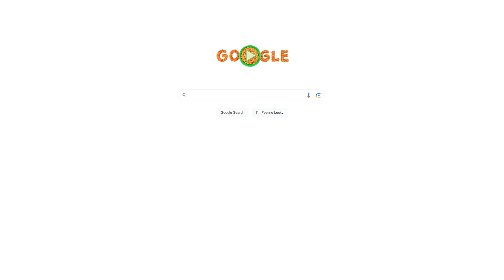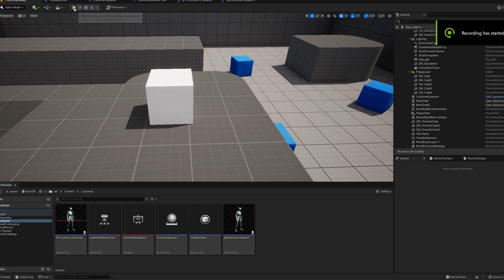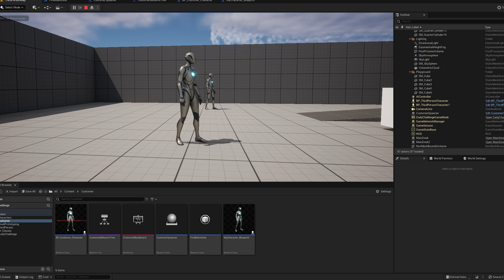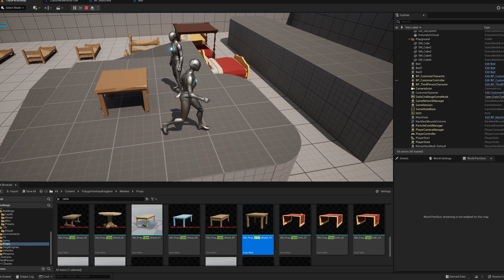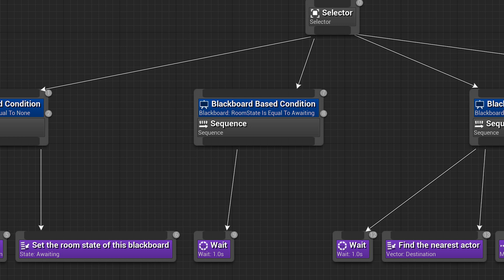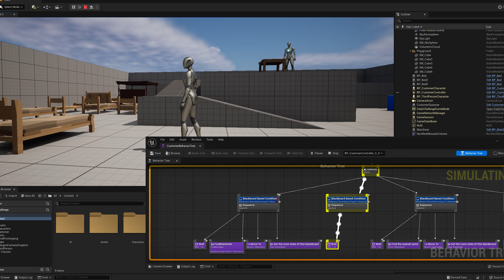30 day gamedev challenge | Kicking off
I will be doing a 30 day game development challenge. The goal is to build a game that is playable after 30 days. The game will be a mix of two genres. In this video, we will start building the first genre: management/tycoon in a hotel setting.

I have published one Sims/Tycoon game on Steam over 5 years ago, which was built in Unity, called Rule Your School. I am going to be using Unreal Engine for this challenge!